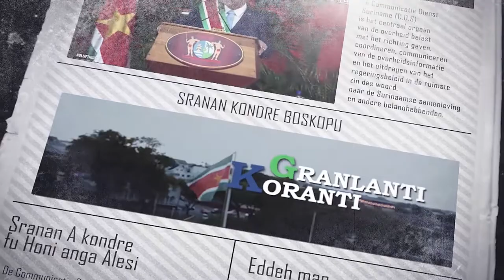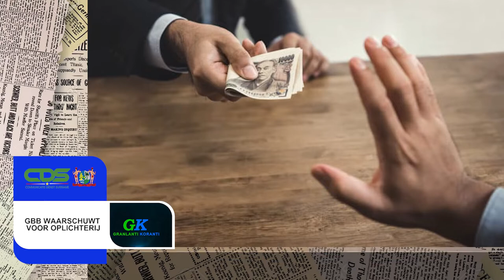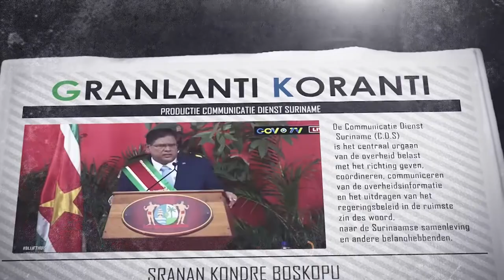𝔾ℝ𝔸ℕ𝕃𝔸ℕ𝕋𝕀 𝕂𝕆ℝ𝔸ℕ𝕋𝕀 (SRANAN) DD 6 APRIL 2022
De onderwerpen in deze aflevering zijn:
- Regering stelt platform in voor oplossing problemen rijstsector
- GBB waarschuwt voor oplichterij
- Volksgezondheid en  Sozavo in overleg omtrent ARMULOV-regeling